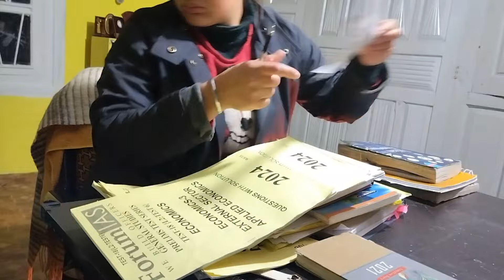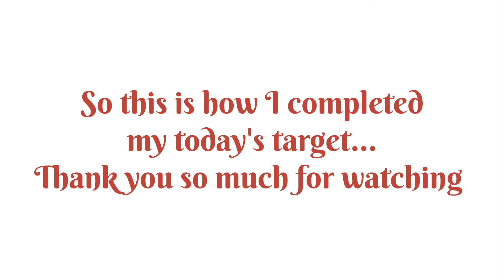12/147Day /10 Hour Study Routine/UPSC Aspirant life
12/147Day /10 Hour Study Routine/UPSC Aspirant life